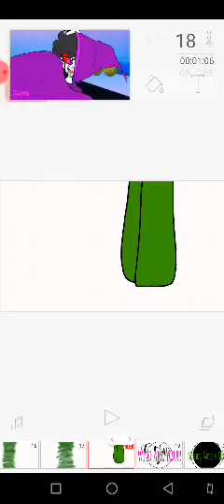All About You meme i Make That's OwO